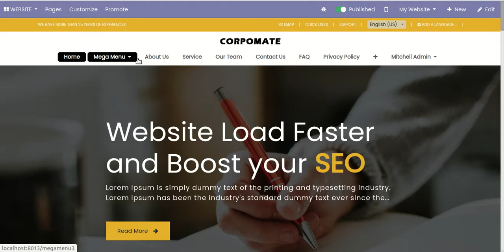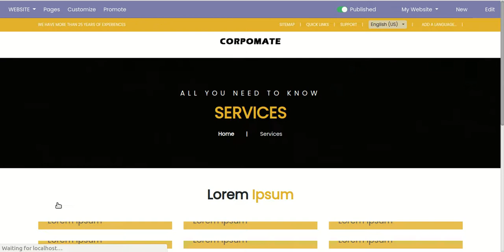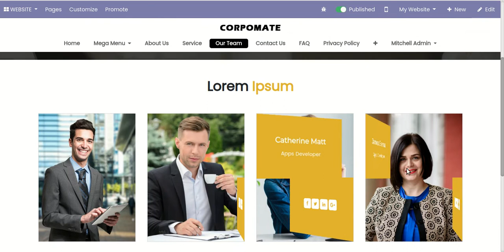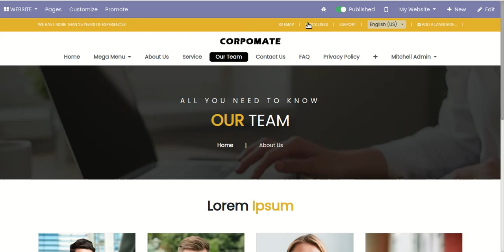Corpomate Theme-3 Odoo